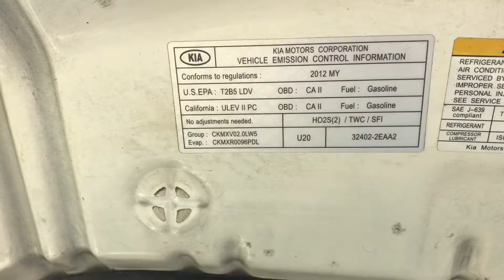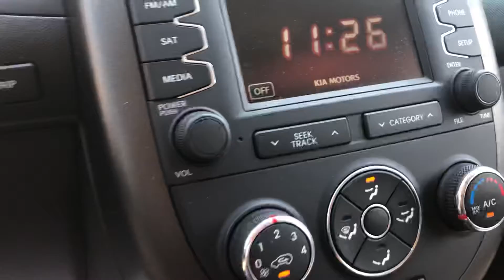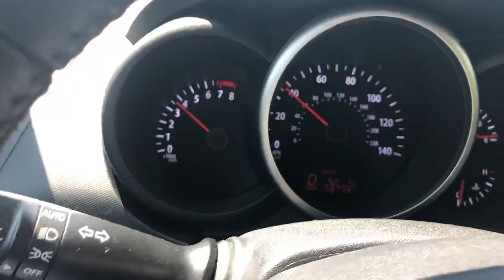2012 Kia Soul + Low Miles